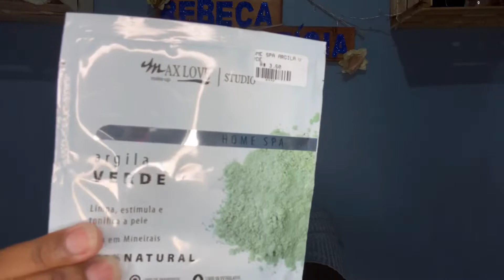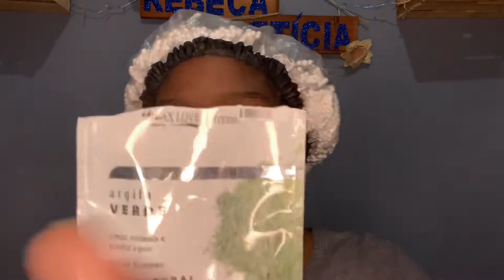✨Skincare com ARGILA VERDE✨💆🏾‍♀️ Usando pela PRIMEIRA VEZ!!!!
💕Oi genteee, tudo bom com vcs ? 💕

Sejam muito bem vindos, no vídeo de hoje estarei usando argila como máscara facial pela primeira vez, espero muito que vcs gostem 💕

Aviso importante!! Me ajudem a atingir a meta no Canal se ✨Inscreva✨

💕Thanks Friends💕